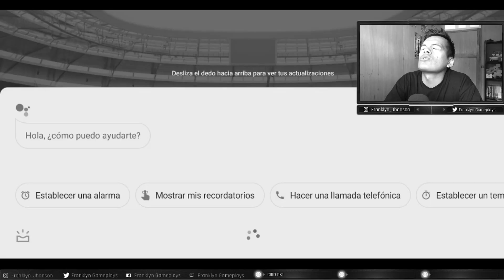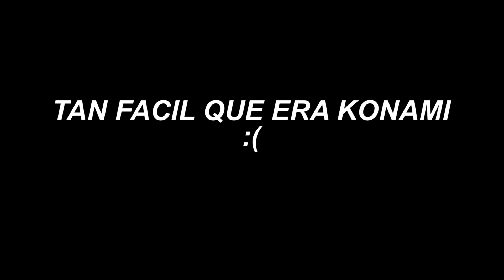BALL OPENING LEGENDS ROBERTO CARLOS PES 2019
Pes 2019 Mobile Balls Opening Android #31

Legends R. Carlos
pes 19
pes mobile
pes 19 mobile
Pes 2019
ball opening
pack opening
Pes 19 iOS ball opening
pes mobile 2019
pack opening pes 2019
pes mobile black ball
pes 2019 ball opening
pes mobile ball opening
ball opening pes 2019
national stars pes 2019
pes 2019 android ball opening
ball opening Legends R. Carlos
pack opening Legends R. Carlos
Pes 2020
Pes 20
ball opening pots 2019
Bug Bola Preta